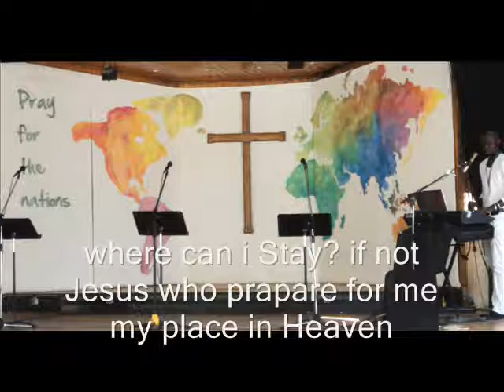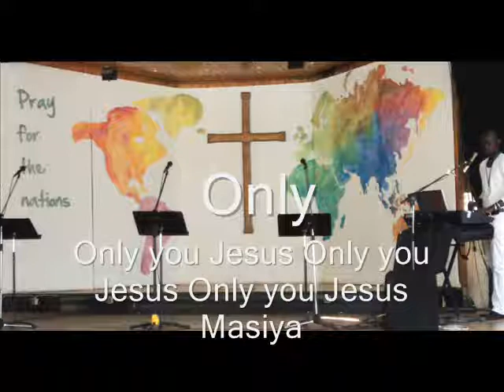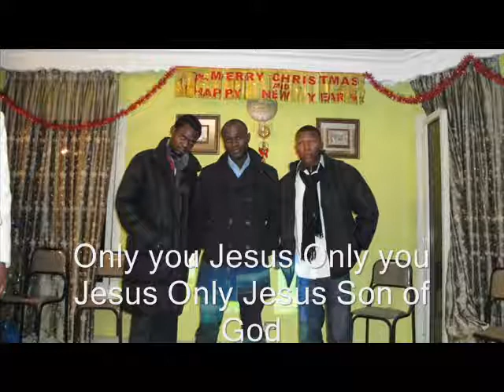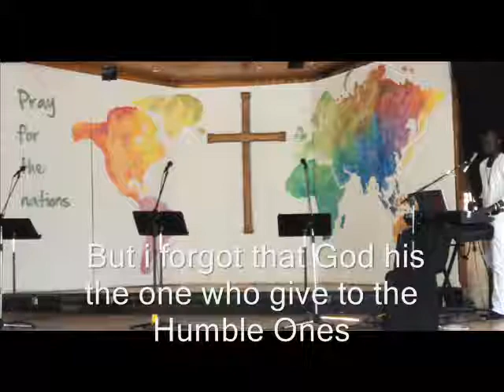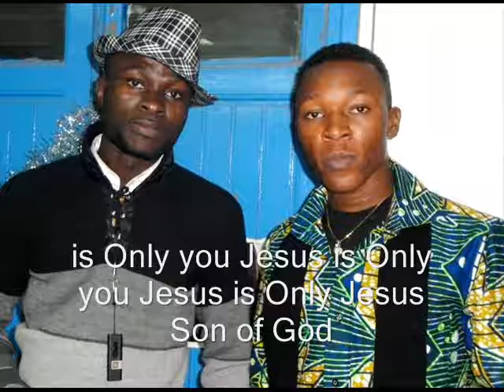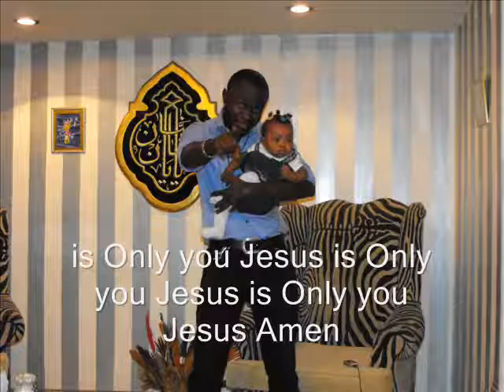ILE INTA YESU 2011 Audio by Paul Zongo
Is Always good when Jesus is the Only and everything in your life.